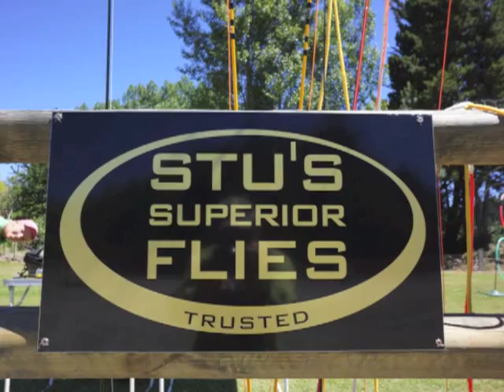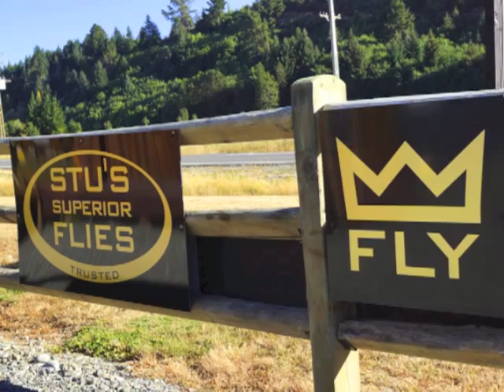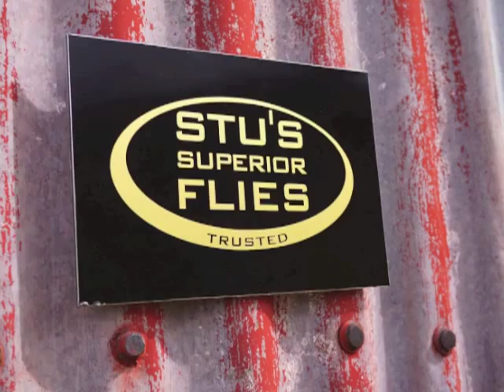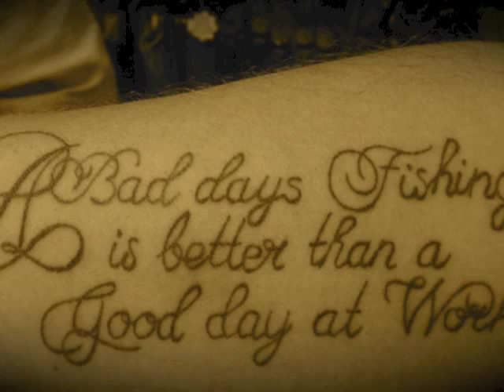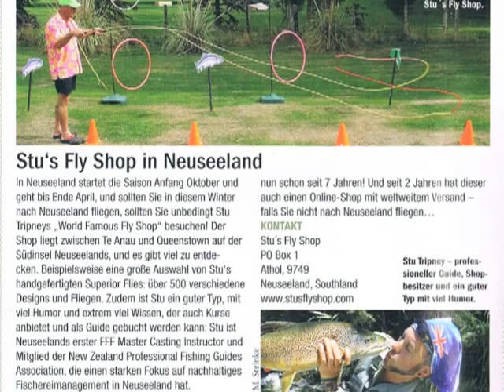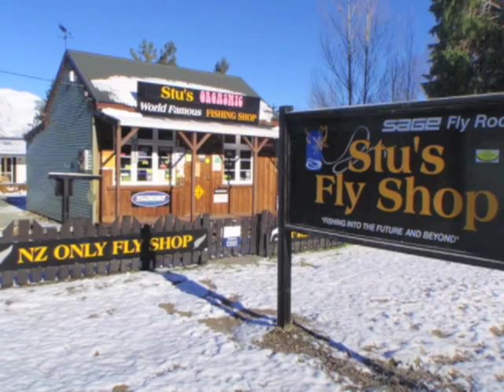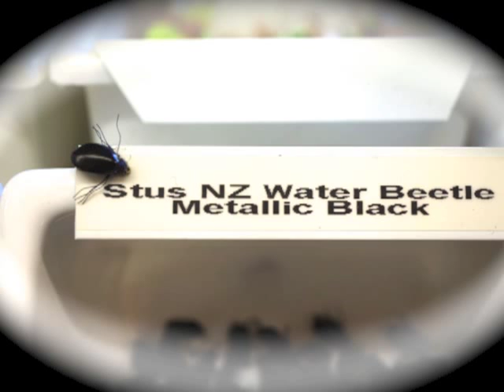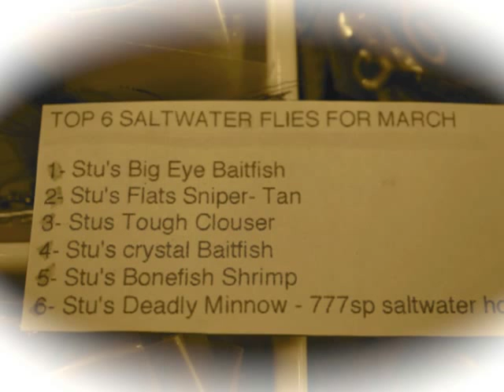Fly Fishing New Zealand - Fly Casting - Fly Design - Interview with NZ Fly Fishing Legend Stu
An honest and from the heart interview recorded for the NZ Trout Diaries Radio station a spin off company from the top selling The Trout Diaries NZ book.

Listening to this interview will take you on a journey into the world of fly casting, guiding and fly design with Stu Tripney from the very small town of Athol in the South Island of New Zealand on the banks of the Mataura River.
Stu owns the world famous fly shop - Stu's Fly Shop NZ / NZ Fly Fishing School /Stu's Superior Flies and he is a pro-guide, He is a self confessed fly fishing geek and has designed flies for many years and fished world wide. Feel the passion and dedication.